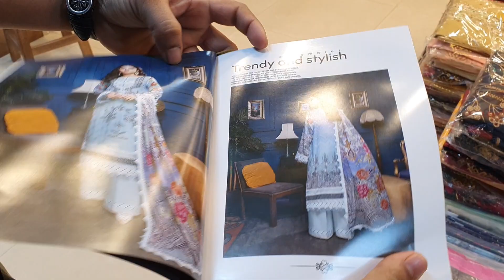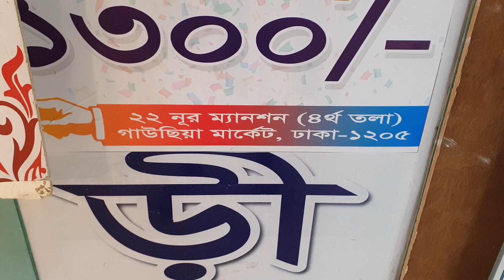পূর্ণিমা শাড়িতে ২৫০ টাকা,৪৫০ টাকা,৫০০ টাকা ও ৬৫০ টাকার আপডেট পার্টি ড্রেসের মেলা বসেছে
আসসালামু আলাইকুম
আমাদের নতুন

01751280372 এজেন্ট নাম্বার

PURNIMA SAREE

২০ নূর ম্যানশন মার্কেট চতুর্থ তলা ❤️ পূর্ণিমা শাড়ি থ্রি পিস অ্যান্ড শাড়ি শোরুম ❤️

৩৯৩/৪১ নিচতলা গাউছিয়া মার্কেট ❤️ পূর্ণিমা শাড়ি
৩৯৩/৪২ নিচতলা গাউছিয়া মার্কেট ❤️ আলপনা শাড়ি
৪/২২।    নিচতলা নূর ম্যানশন মার্কেট ❤️ সিমায়া শাড়ি
৩৫         নূর ম্যানশন দ্বিতীয় তলা ❤️ সূর্যকন্যা শা্ড়ি
৮/বি      নূর ম্যানশন দ্বিতীয় তলা ❤️ বসুন্ধরা শাড়ি
২০         নূর ম্যানশন দ্বিতীয় তলা ❤️ রাজকন্যা শাড়ি
                                           ধন্যবাদ